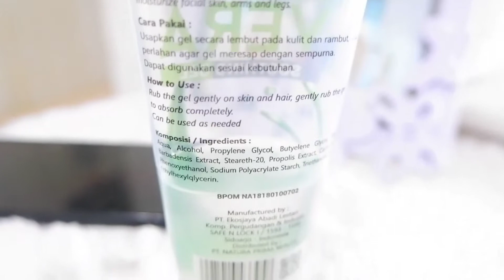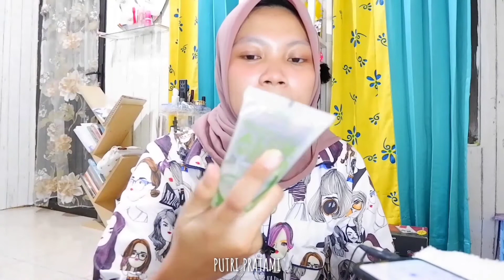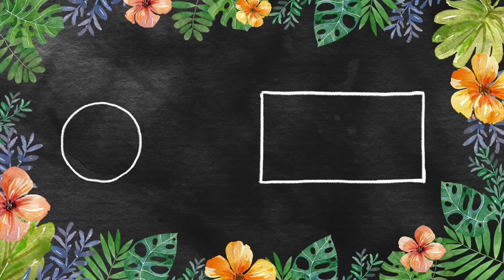MANFAAT NATURA SOOTHING GEL ALOEVERA DARI NATURA WORLD|PERAWATAN DARI UJUNG RAMBUT SAMPAI UJUNG KAKI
Assalamualaikum wr.wb
Hai gais , kali ini aku mau kasih tau kalian MANFAAT NATURA SOOTHING GEL ALOEVERA DARI NATURA WORLD|PERAWATAN DARI UJUNG RAMBUT SAMPAI UJUNG KAKI
aku beli nya disini ya

Tonton videonya sampai habis yaa

NATURA BEAUTY SPRAY
MANFAAT NATURA BEAUTY SPRAY
NATURA WORLD
CAIRAN PENGERING LUKA
OBAT PENGERING CACAR
OBAT HERVES
NATURA SOOTHING GEL ALOEVERA
PERAWATAN DARI UJUNG RAMBUT SAMPAI UJUNG KAKI